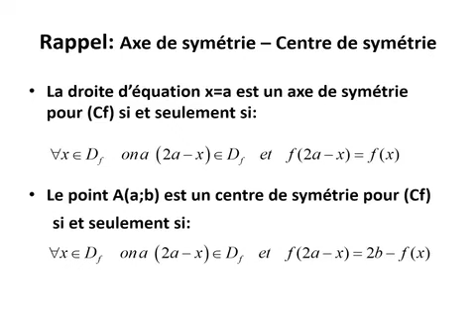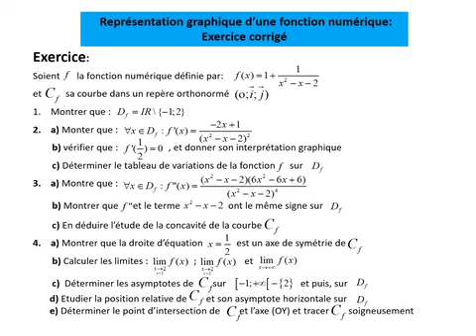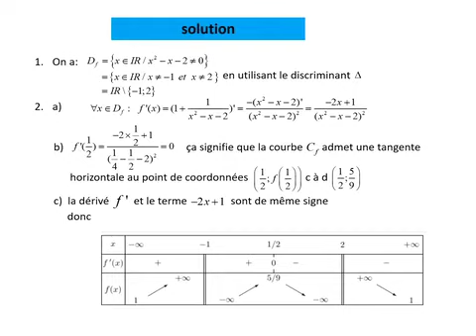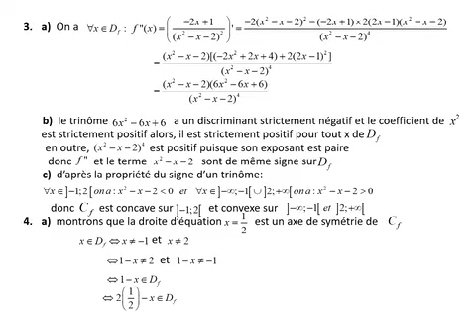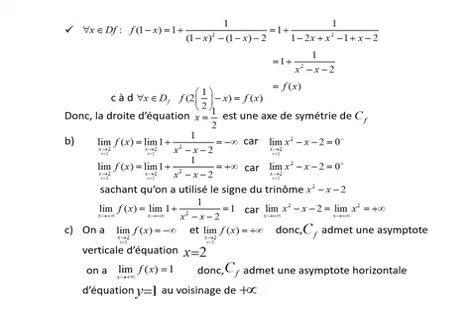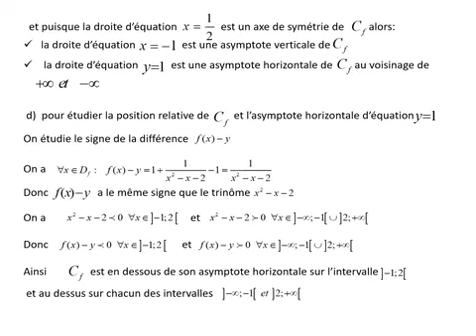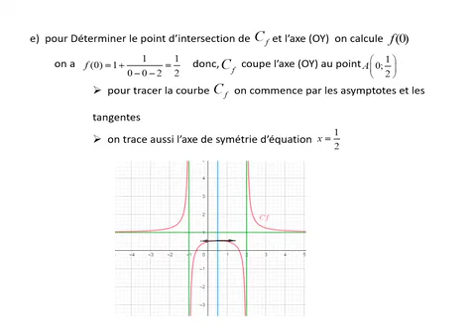Exercice Sur L'étude De Fonction B1 STE STM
Niveau  : Bac 1ere année STE   STM
Matiere : Mathématiques (cliquez sur le lien ci-dessous = tous les cours )